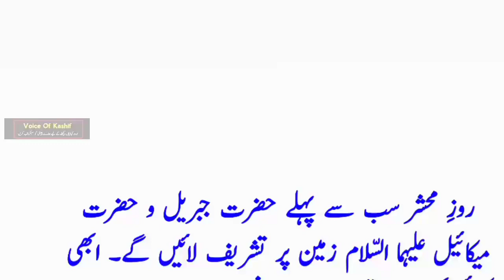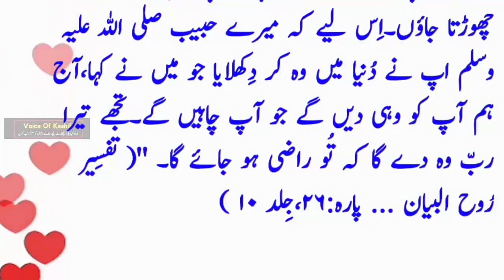On the Day of Judgment, Hazrat Jibril and Hazrat Michael (PBUH) will be the first to visit the earth